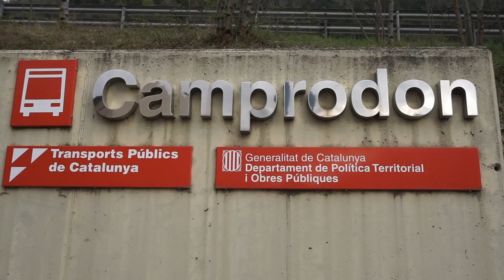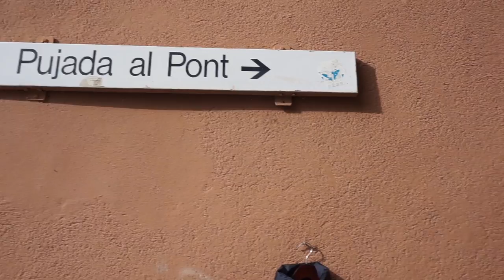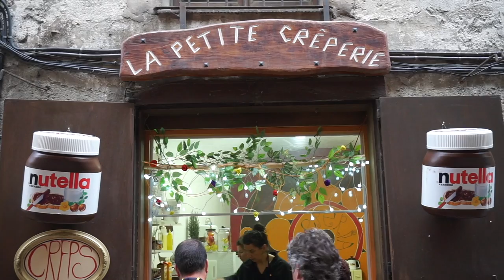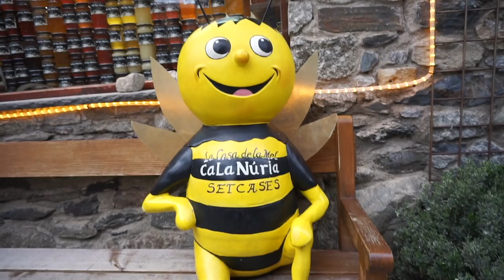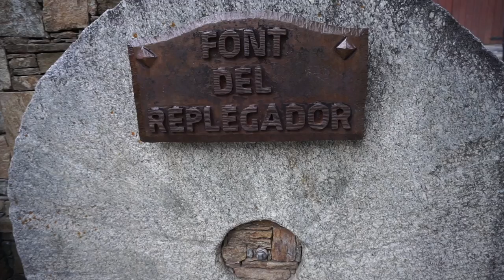Camprodon + Setcases VLOG | Noe and Carl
Hola holita!!! Tuvimos la suerte de pasar un finde estupendo con otros Youtubers, visitamos Camprodon y Setcases (Girona). Millones de besos 😘
★★★★★★★ ↓↓↓ÁBREME ↓↓↓★★★★★★★

Tienes 35 euros de descuento para tu próxima estancia en Airbnb en este enlace:

Puedes seguirnos en:
Instagram 📷: @noeandcarl